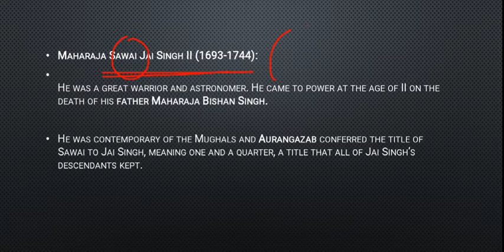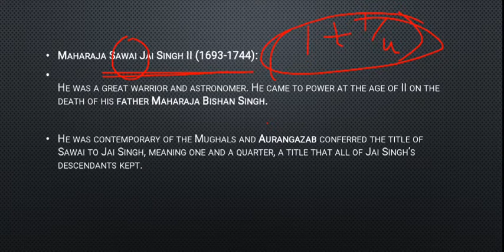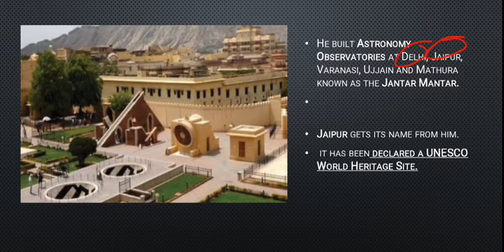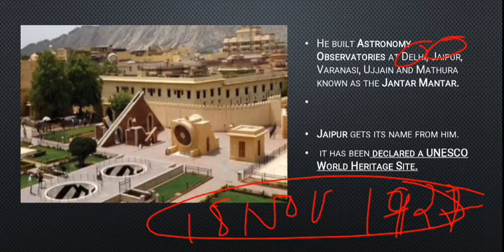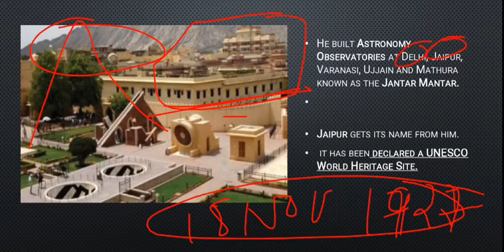Jaipur & Jantar - Mantra founder Maharaj Swai Jai singh । sAWAI Jai SIngh